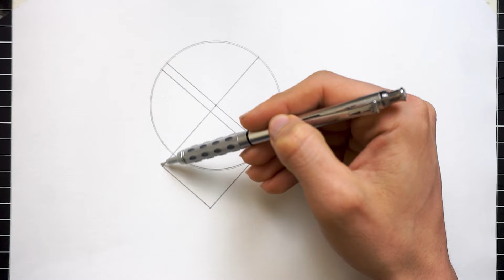How to Draw LEVI ACKERMAN Easy - Attack on Titan Final Season Part 3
In this video you will learn how to draw captain levi from Shingeki no Kyojin final season  step by step easy tutorial drawing anime for beginners  ...so enjoy the video and thank you for watching.進撃の巨人

-Tools👇
*paper A4 conson 1557 180g
*Pentel GraphGear 1000 Mechanical Pencil, (0.5mm) HB
*Sakura Pigma Micron Pen 0.05mm
*Staedtler pigment liner 0.1mm
*Staedtler Mars Rasor Eraser Pencil
*pencil faber-castell 9000
*blending pencil

リヴァイ・アッカーマン | Drawing levi
how to draw captain Levi titan
levi vs zeke
aot Art anime characters snk Livaï